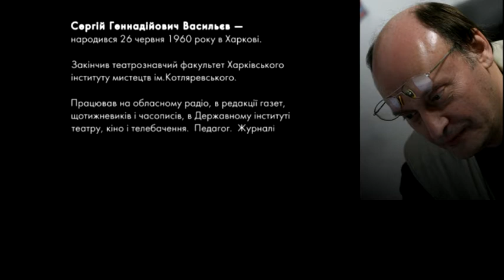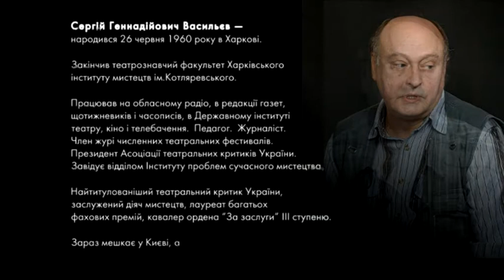Пані та Панове. Сергій Васильєв. Театральний критик.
Сергій Геннадійович Васильєв —
народився 26 червня 1960 року в Харкові.

Закінчив театрознавчий факультет Харківського
інституту мистецтв ім.Котляревського.

Працював на обласному радіо, в редакції газет,
щотижневиків і часописів, в Державному інституті
театру, кіно і телебачення.  Педагог.  Журналіст.
Член журі численних театральних фестивалів.
Президент Асоціації театральних критиків України.
Завідує відділом Інституту проблем сучасного мистецтва.

Найтитулованіший театральний критик України,
заслужений діяч мистецтв, лауреат багатьох
фахових премій, кавалер ордена “За заслуги” ІІІ ступеню.

Зараз мешкає у Києві, але місцем сили
для себе вважає Харків.